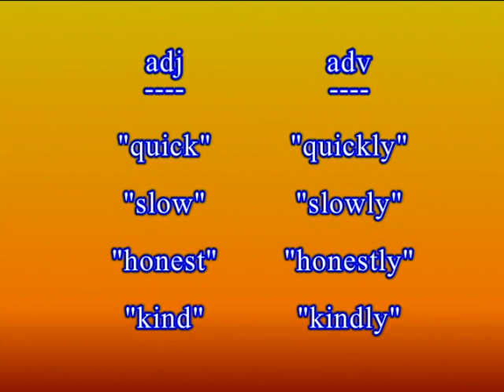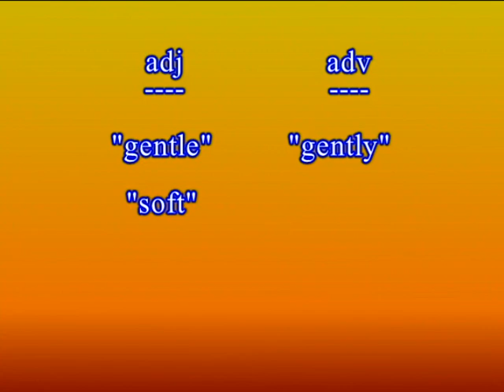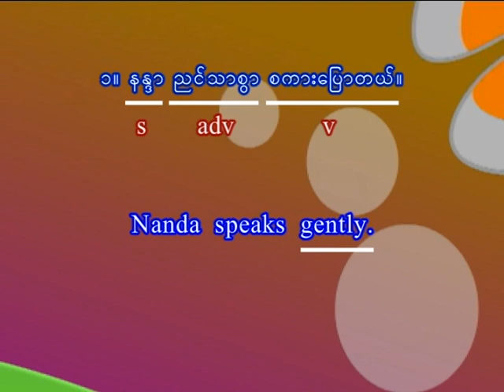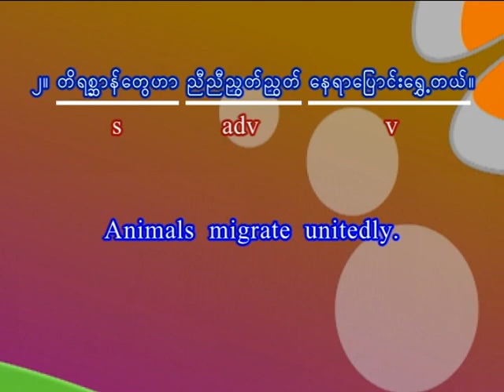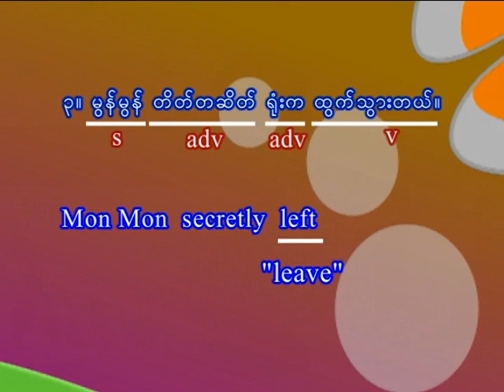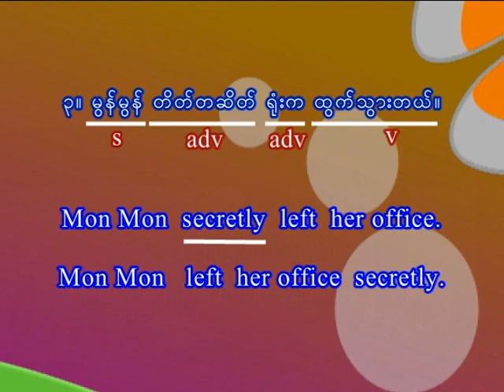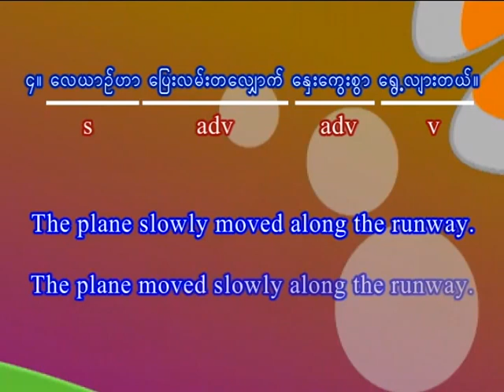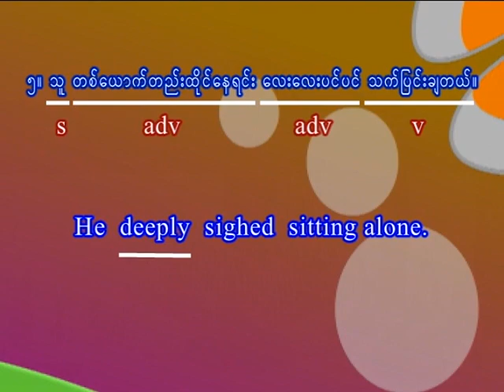Writing: Lesson - 3: ly-ending adverbs: part - 1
For students to start learning Writing in English Aung Hein Kyaw English Class & Publishing